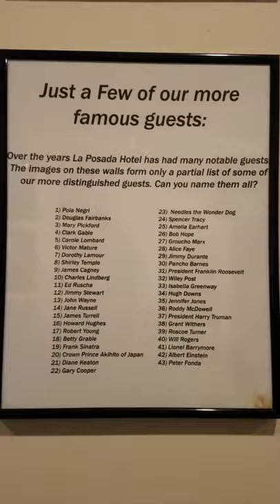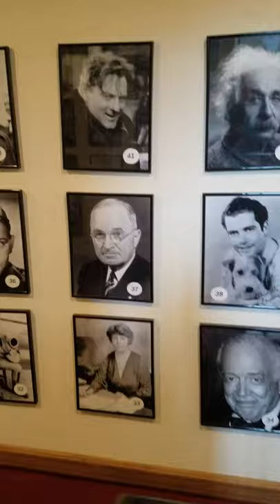At The LaPosada Hotel in Winslow AZ